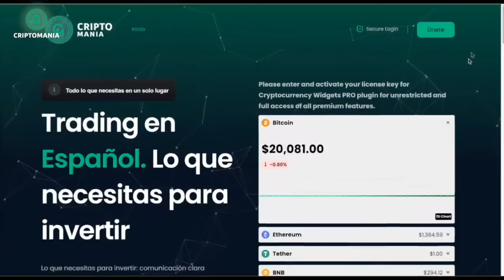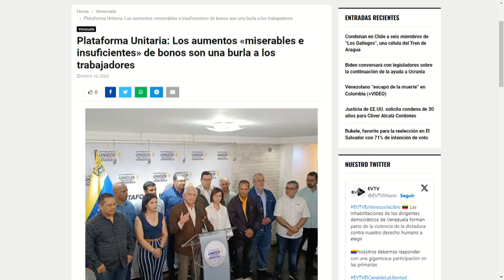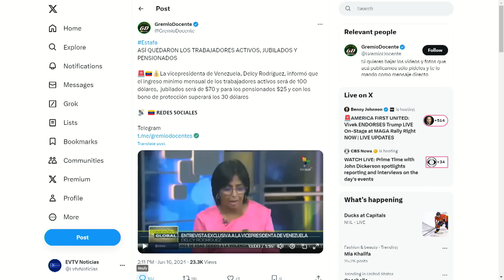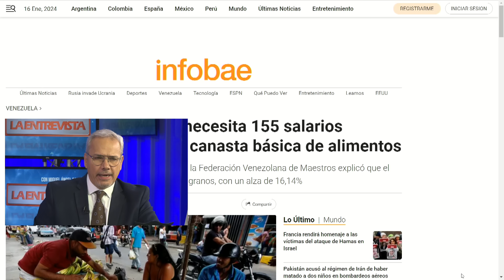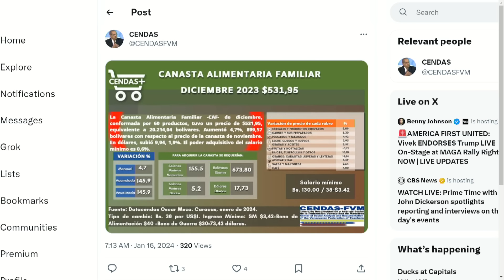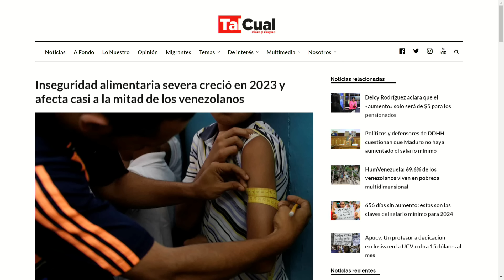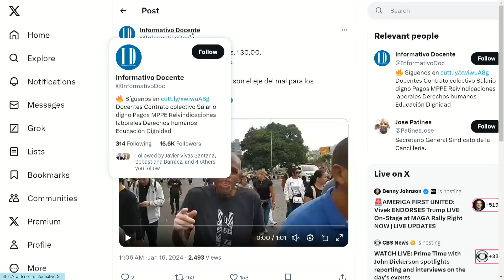En la calle responden con fuerza | LaEntrevista | EVTV | 01/16/2024 3/8